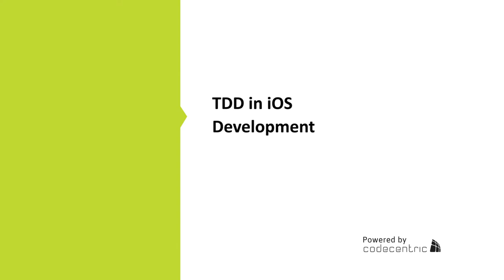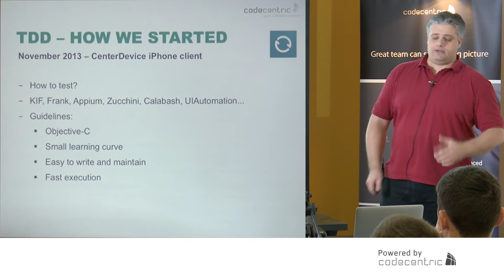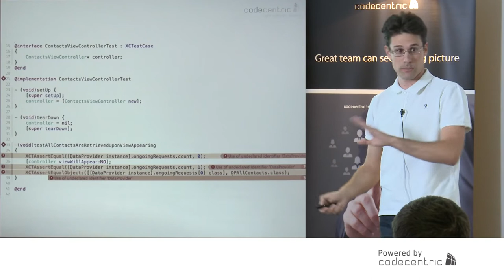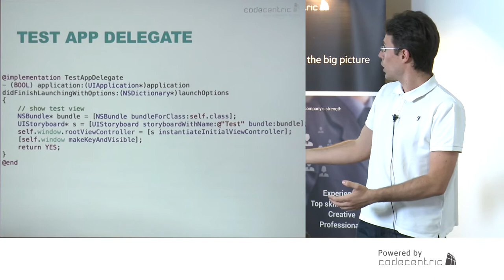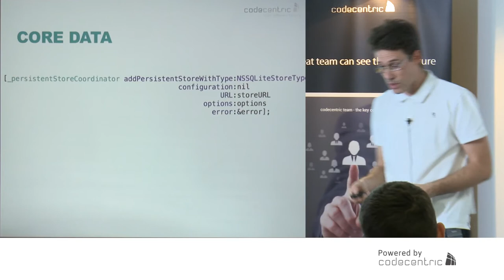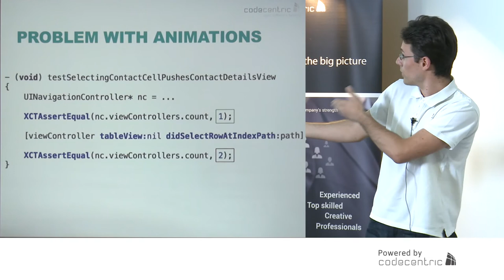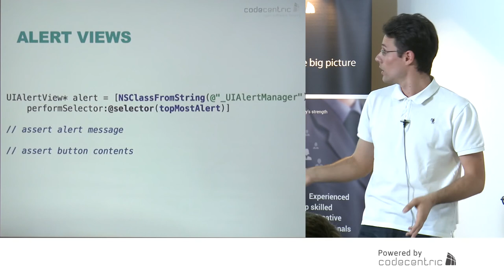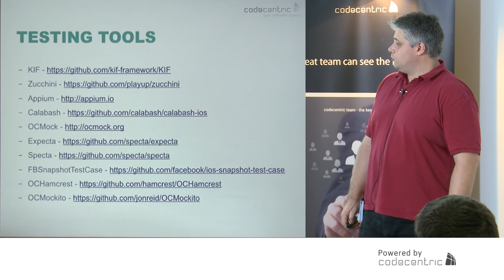Coding Serbia Meetup - TDD in iOS development - Igor Stojanović i Marko Čičak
Nowadays, it is needless to speak about the importance of tests in any (software) project.

In this lecture, we're going to explore how to write tests for iOS projects and develop iOS apps using TDD methodology and

• You will hear about best practices and usual pitfalls doing TDD

• You will see a complete example being developed entirely using TDD process

• Lecture is intended for all iOS developers regardless of theirs' experience level.

The talk will be divided in two parts, first being theoretical and second practical.

Lecturers, Igor Stojanović and Marko Čičak, have years of experience in iOS development and TDD practices.